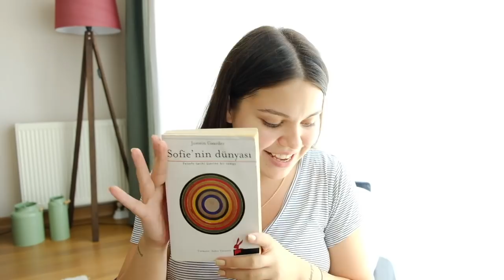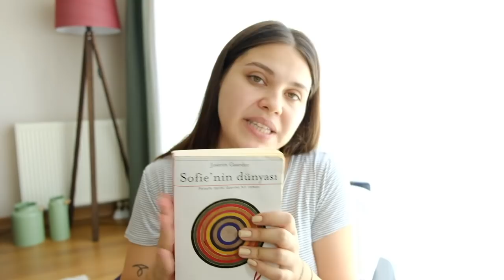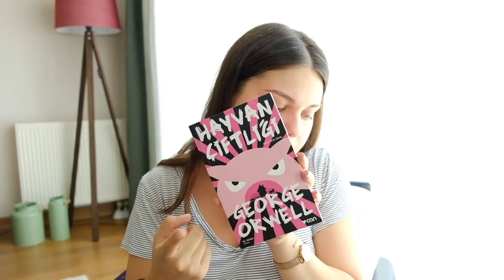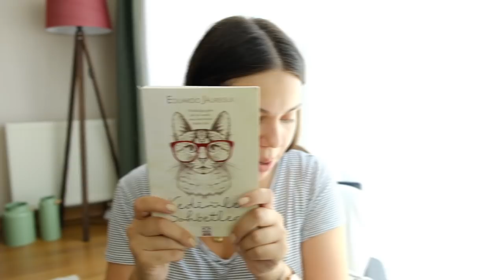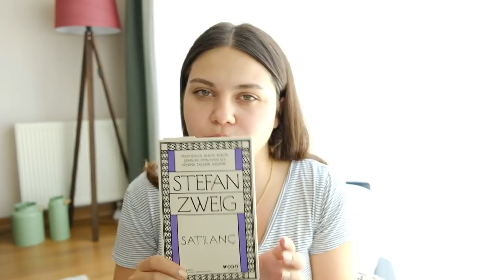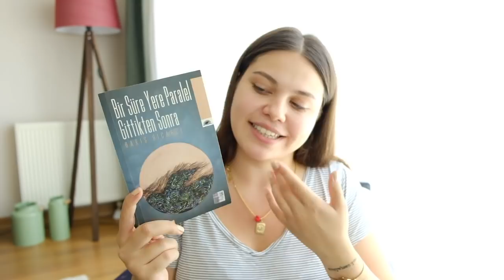LİSE MAKYAJI Alternatifler, Önerilerim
BAHSETTİĞİM KİTAPLAR;

Sofie’nin Dünyası- Jostein Gaarder
Hayvan Çiftliği- George Orwell
1984- George Orwell
Çavdar Tarlasında Çocuklar- J. D. Salinger
İçimizdeki Şeytan- Sabahattin Ali
Sen Benim Hayatımsun- Ferzan Özpetek
Kedimle Sohbetler- Eduardo Jâuregui
Satranç- Stefan Zweig
Nietzsche Ağladığında- Irven D. Yalom
Bir Süre Yere Paralel Gittikten Sonra- Barış Bıçakçı
Deli Çocuğun Güncesi- Özgür Bacaksız
Ağrı’nın Derinliği- Ece Temelkuran

PLAYSLIST ÖNERİLERİM;

Nostalji olsun diyenler için;

Bunalım Alternatif 1;

Bunalım Alternatif 2;

Elektronik;

Güncel Yabancı;

DİZİ ÖNERİLERİ;

KOMEDİ:
-How i Met Your Mother
-Friends
-Modern Family

DOĞA DIŞI VARLIKLAR KONULU;
-Dark
-Stranger Things
-Teen Wolf

BİLİM KURGU;
-Fringe
-Lost
-Westworld
-Orphan Black
-Sense 8
-Altered Carbon
-Black Mirror

GİZEM;

-True Detective
-Sherlock
-Mindhunter
-Manhunt, Unibomer
-Breaking Bad